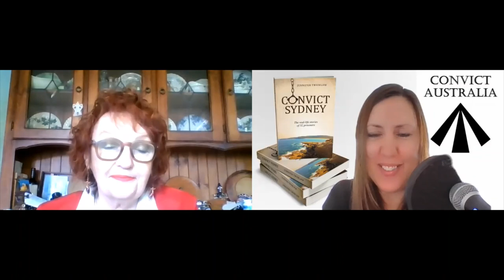S2E6 James Ruse with Janice Ruse Huntington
Join me as I chat with Janice Ruse Huntington about her ancestor, James Ruse.  James was a Cornish convict who was transported to Australia with the First Fleet.  He claimed to be the first European from the First Fleet to set foot on Australian soil. He also became the first ex-convict to receive a land grant from Governor Phillip and quickly turned his Experiment Farm into a success, proving that with little assistance a settler could become self-sufficient.

LINKS

For a copy of the book My Mother Reread Me Tenderley, the life of James Ruse by Janice Ruse Huntington please contact Janice at:

Special thanks to Janice Ruse Huntington.